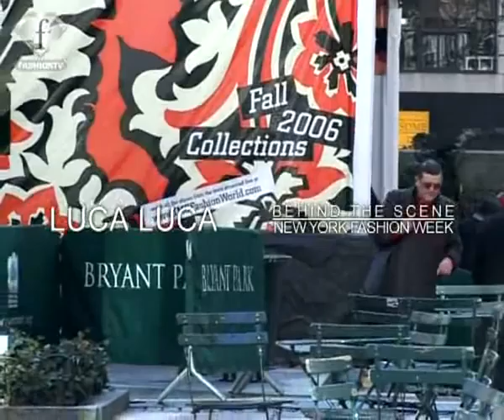luca luca backstage f/w 0607